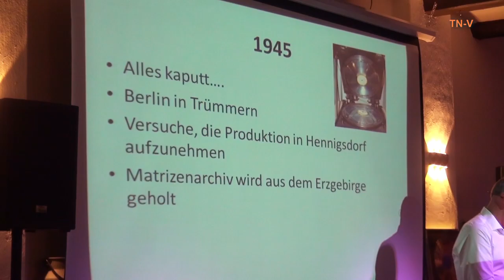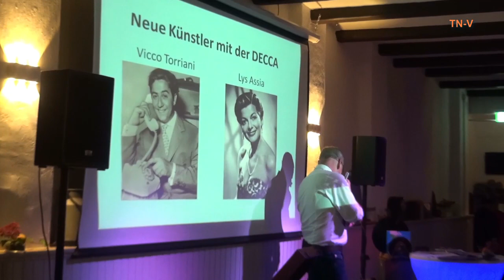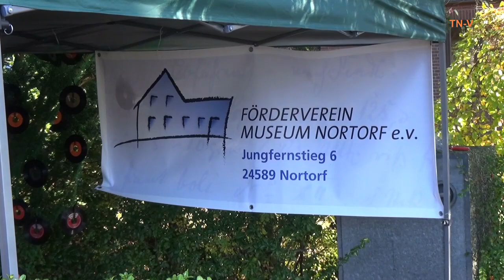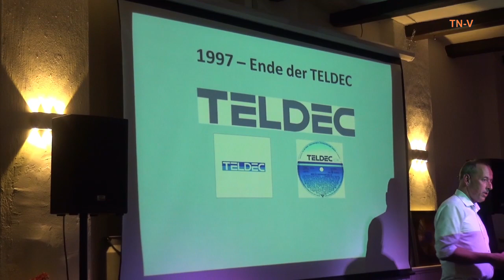Ein bunter Abend für die Nortorfer Schallplatte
Historie der weltbekannten Nortorfer Schallplattenproduktion in der ausgebuchten Kramer-Scheune vorgestellt.